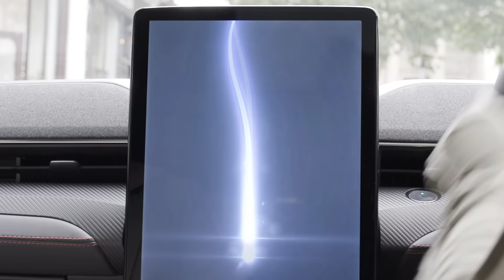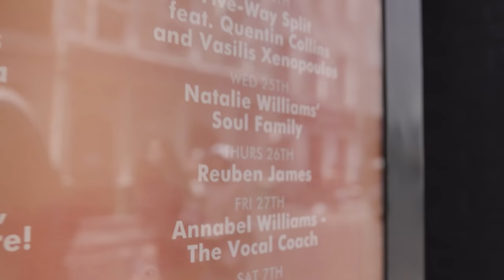Reuben James - Amplified Sessions | Sofar London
With Amplified Sessions Sofar Sounds and Ford aim to amplify the musicians of tomorrow. We’ll connect the dots between the energy that powers music and the electricity that fuels the new Ford Mustang Mach-E. Amplified Sessions will spotlight artists whose personas mirror that of the Mustang Mach-E; always reinventing, drawing on an iconic past to create the ideas of tomorrow.

Follow the link to find out more about the new all-electric Ford Mustang Mach-E

Sofar Sounds connects artists and music lovers around the world through intimate shows in 460+ cities across the globe. While IRL shows are currently on hold, Keep Listening helps artists broadcast live shows from their living room to yours.

Find more artists like Reuben James in the listening room every day

Director: Ross Stirling
Production Co: SJ Film
Producer: Alessia Lendrum
DOP: Ricky Patel
Edit: Paul Reson
Sound: Matt Noades
AC: Klimas Jurevičius
Gaffer: Paul Brennan
Driver: Darryl Gadzepko

Creative Agency: CTRL5
Creative Director: Owen Brown